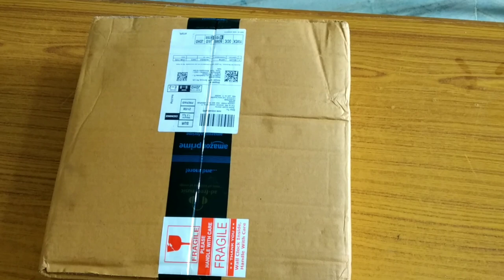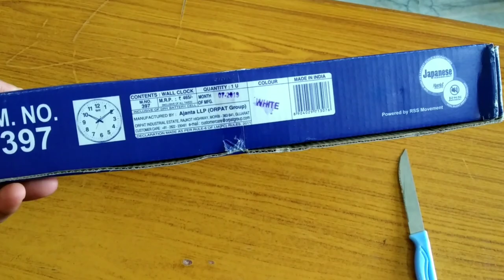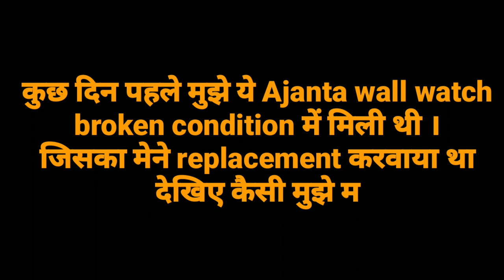Ajanta wall clock 397 Unboxing & Review and how to broken clock Replacement | Best wall clock